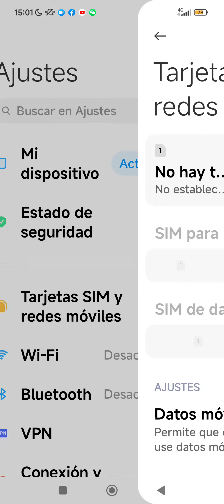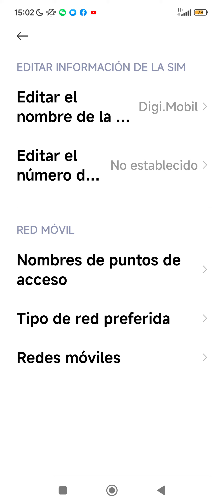Solución Problema de Cobertura Miui y Android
solucionar problemas de Cobertura en teléfonos Xiaomi y otros Android